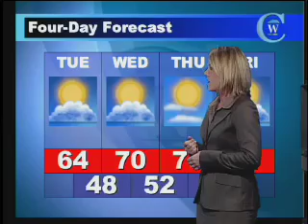Carolina Week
Weather forecast from the April 7, 2008, broadcast of Carolina Week.